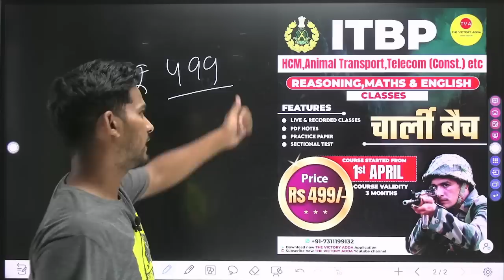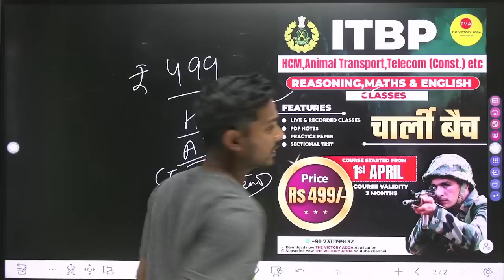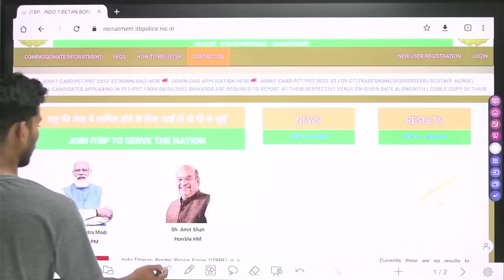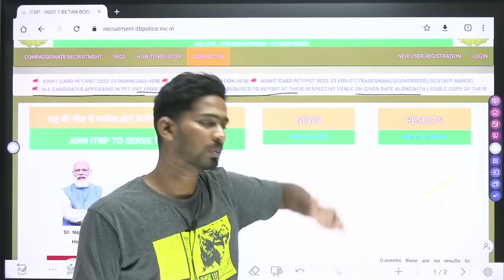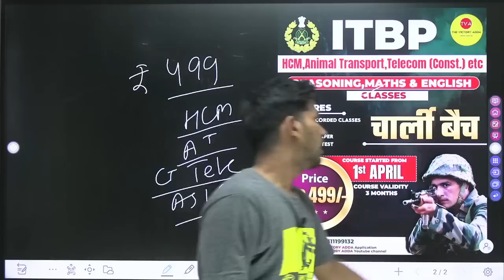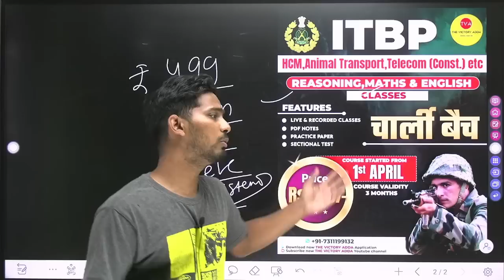नया नोटिस आया🛑 ITBP HCM TELECOM PHYSICAL 2022 ITBP HEAD CONSTABLE MINISTERIAL physical 2022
For CRPF HCM ASI STENO Test series BUY💥